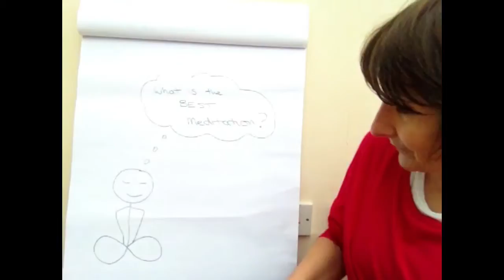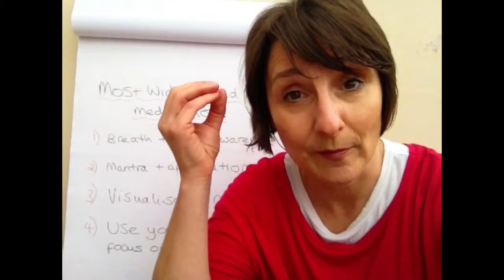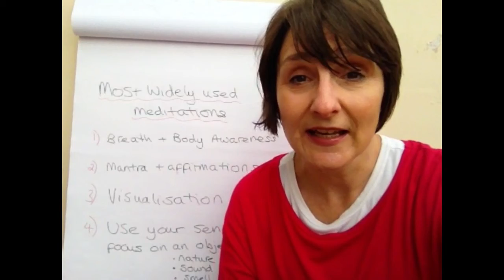What is the best Meditation practice for you?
Where do I start learning Meditation practice?

If you are wondering, "Well, where do I start?" my recommendation would be to start with a breathing-based meditation. You can download a free one from my website. It's called the nine breaths meditation Use that meditation as the starting point for learning the process of relaxation.

Any questions?

If you've got any questions about anything that I've said today or anything about meditation, then just pop those questions in the comments below and I'll answer them as soon as I can.